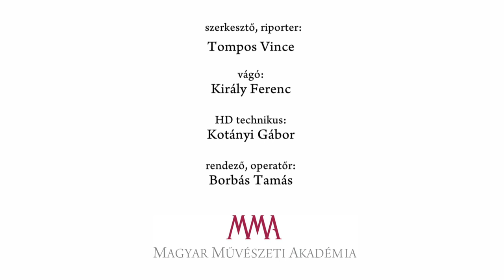Közösségi építészet - Építészet/oktatás 2014 konferencia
Építészet / oktatás 2014 címmel tartott konferenciát a Magyar Művészeti Akadémia Építőművészeti Tagozata és a Magyar Építőművészek Szövetsége június 11-én a Millenáris Parkban. Az  egész napos rendezvény a közösségi építkezés témája köré épült. A helyszínen stábunk is jelen volt, hogy nyomon kövesse a nap történéseit. Videóriportunkban megszólalnak az MMA rendes tagjai, Balázs Mihály és Turányi Gábor építészek, valamint a fiatal építészgeneráció néhány képviselője is.